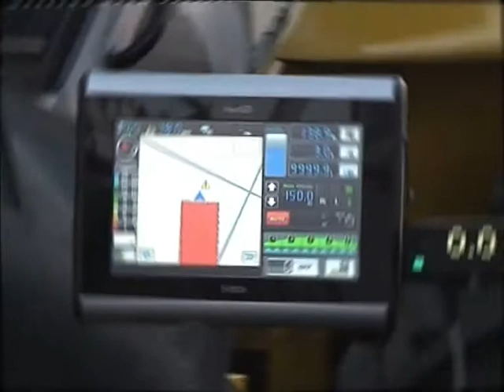MUNDO AGRO 01MIE06NOV2013 SOC RURAL DE JESUS MARIA ING CARLOS ARNOLD